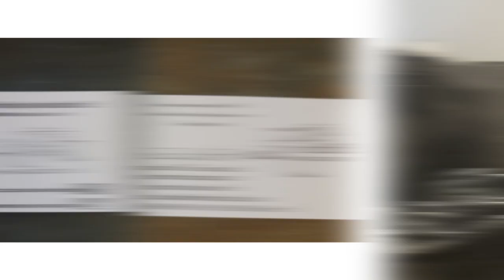Shots By Zee Photography- Highlights 2022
So proud of my Babygirl! She really wants to start this photography business as a hobby as well as entrepreneurship! So, what do we do for Christmas?? Invest in her craft!!!

Of course, School comes first, then Track, and she knows that... but I love that she chases her dreams. Looking to give her a shot to help build her portfolio? Either way, follow her on social media.

Thank you sooo much Rick Crank ffor investing your time, wisdom, patience, knowledge, mentorship, etc. into her. Although track is her first love, she really does well with a lens. 😉🙌🏾🙏🏾

I DO NOT Own The RightsTo This Music***